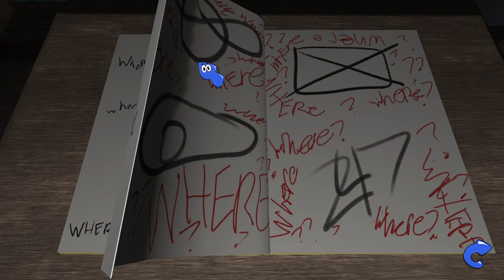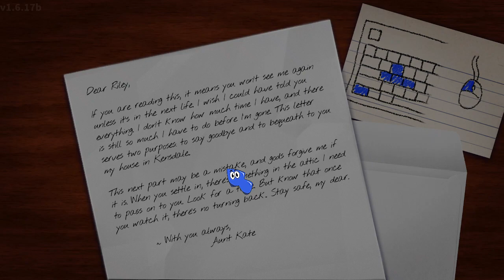Try Again- Amanda the Adventurer (part 3)- GamesRHard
Howdy Neighbors!
This is Amanda the Adventurer, a game where you play different VHS tapes and try to piece together the puzzles. This time, I restart and try again.